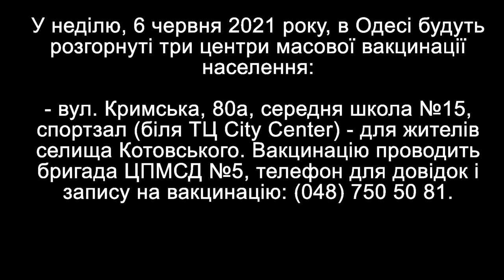Одеситів у неділю запрошують на вакцинацію від COVID 19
Калєєва Алла Олегівна - начальник відділу організації медичної допомоги дорослому населенню Департаменту охорони здоров'я Одеської міської ради